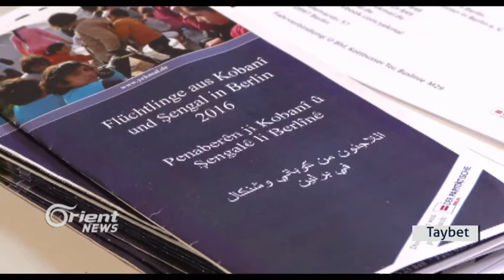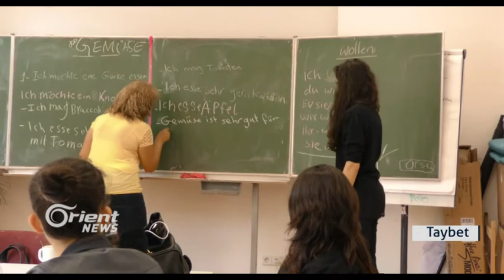Navenda YEKMAL dergehên xwe ji penaberan re li Brlînlê vedike